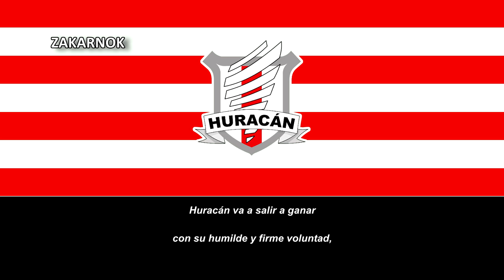Himno del Huracán Valencia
Página oficial del club:
El Huracán Valencia Club de Fútbol fue un club de fútbol español con sede en Valencia, Comunidad Valenciana. Fue fundado en 2011 sobre las bases del Torrellano C.F., fundado en 1983, y permaneció en Segunda División B durante cinco temporadas, primero jugando en Manises y después en Torrente. No obstante, a mediados de la edición 2015/16 fue expulsado por impagos. Las categorías inferiores fueron absorbidas por otra entidad, el C.F. Huracán Moncada, que tras un año en Loriguilla pasó a convertirse en filial del Atlético Saguntino.